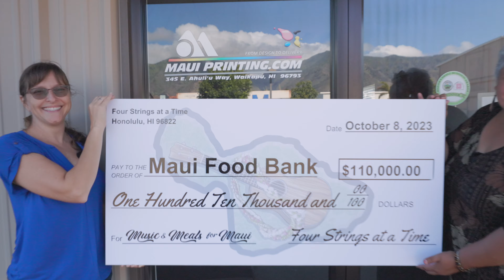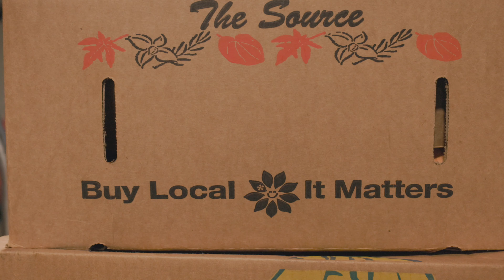Music & Meals for Maui - Bringing Maui Food Bank the First Check!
Sarah Maisel, Lina Girl and I had a chance to head to Maui, meet up with Kala'e Camarillo and Andrew Molina to drop off the first of two checks from our Music & Meals for Maui Fundraiser! The ukulele community came together to support Maui Food Bank with their incredible ongoing efforts to help everyone affected by the wildfires in Maui County. Thank you to all that watched the concert, donated and supported this event. Thank you Hawaii Music Supply (The Ukulele Site) for hosting the auction!

This is going to be the longest thank you note ever. I apologize in advance if I miss anyone (I’ll be sure to edit!). If you missed the amazing benefit concert, be sure to check it out

Mahalo to
Aaron and Nicole Keim -The Quiet American, Abe Lagrimas, Jr.,  Aldrine Guerrero, Aline Kelly - Ukemaniak, Andrew Molina & Jay Molina, Anthony Pfluke, Avery Hill, Brad Bordessa,

Production Crew-
Andrew Kitakis, Brittni Paiva,Craig Chee, Jackson Waldhoff, Kalei Gamiao, Jenise Lam, Larry Santos, Lina Girl, Sarah Maisel, Shawn Yacavone

Ala Moana Hotel, Analysis Plus Pro Audio, Easy Music Center, Pro Camera Hawaii

Cynthia & Clifton Chee
Four Strings at a Time Board of Directors
Maui Printing Company

Love and Aloha,
Craig